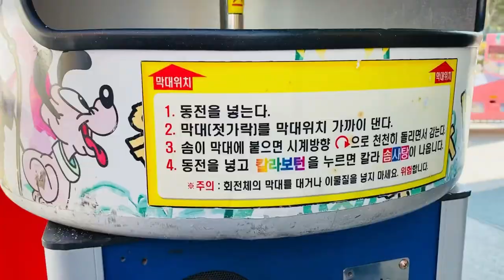학교 앞 문방구 솜사탕 머신 솜사탕 먹방 & 100원 탱탱볼 뽑기